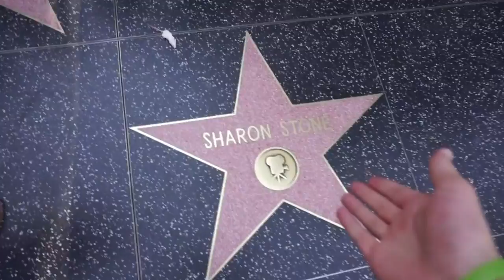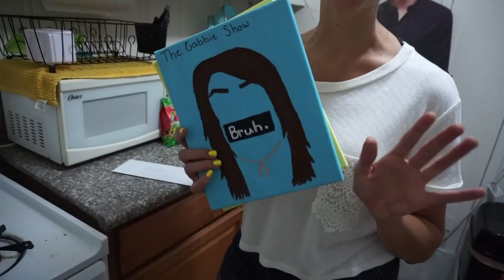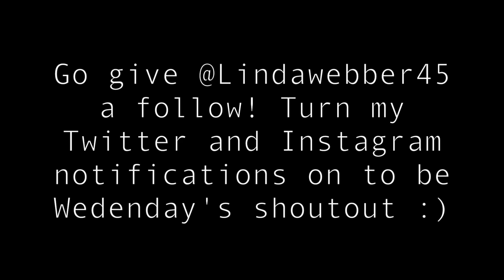WE FOUND A MOUSE IN OUR FOOD!! | David Dobrik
Vine: @DavidDobrik
Musically: @DavidDobrik